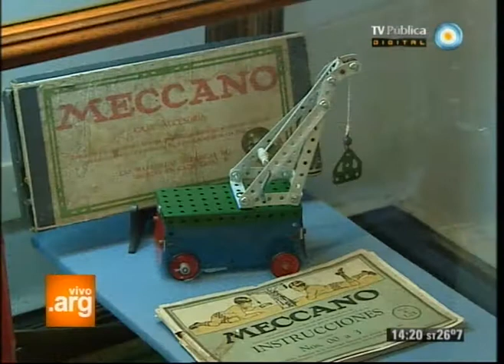Vivo en Argentina - Buenos Aires: Museo del juguete - 12-01-12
Visitamos el Museo del juguete de la Ciudad de Buenos Aires y recorremos sus pasillos conociendo los secretos que esconden las miradas de estas reliquias.